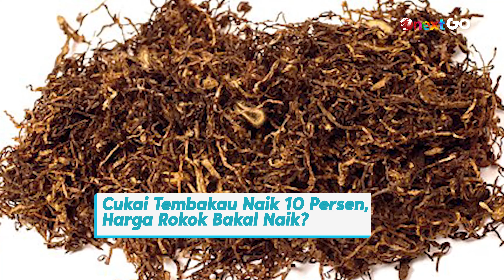Pemerintah Naikkan Tarif Cukai Tembakau Rokok 10 Persen Tahun Depan | Onext GO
Onext GO - Terdapat kabar kalau pemerintah bakal naikkan tarif cukai hasil tembakau (CHT) sampai 10 persen mulai tahun depan. Wanna know more? Check this video out.